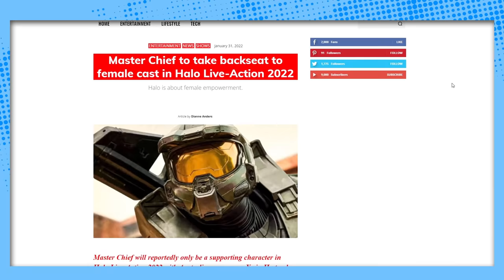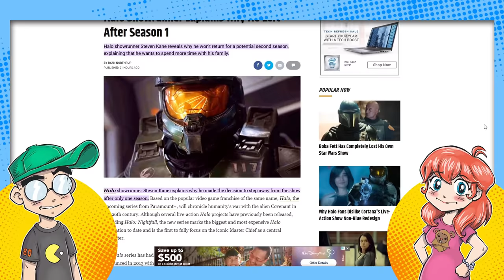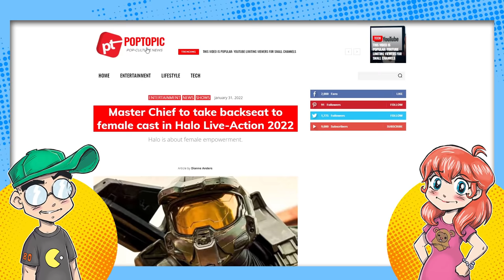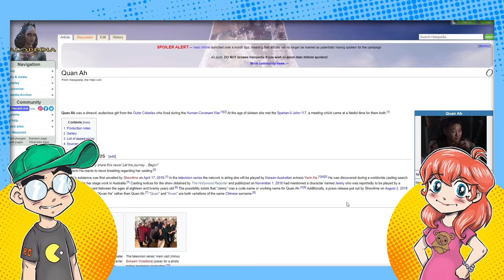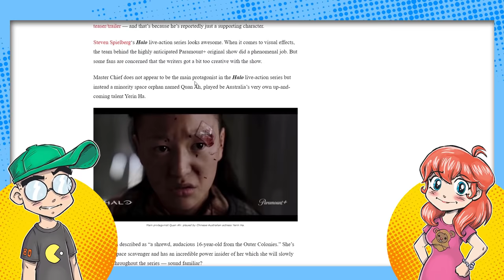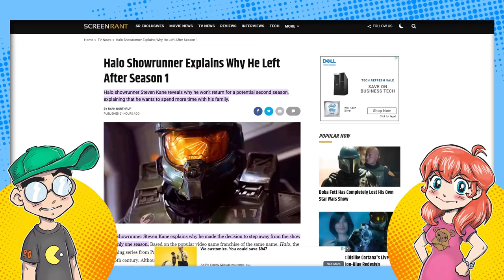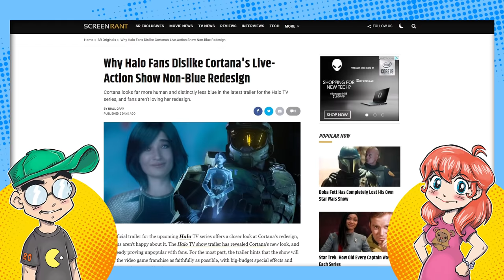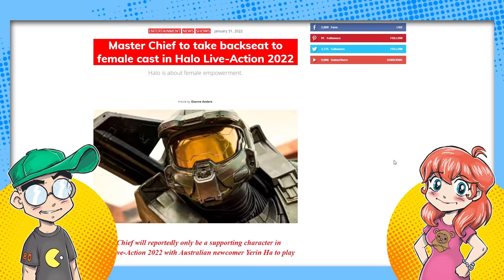HALO TV Show Focuses on Female Lead and NOT Master Chief?!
Is Master Chief going to be a side character in the Halo TV series? It sounds like he's going to play second fiddle to new character Quan Ah, a 16-year-old girl with "special powers." It's just a rumor, but this IS Paramount + we're talking about. And the trailer seems to support the rumor. Good luck with THAT. Hell hath no fury like a passionate fandom scorned...